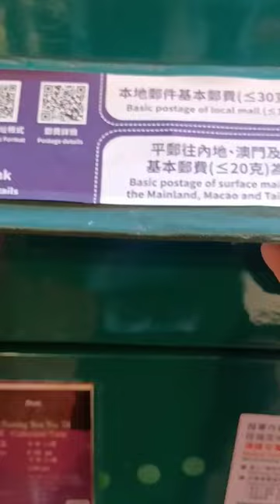LETTER BOX IN KINGS ROAD HONGKONG NEAR MTR STATION